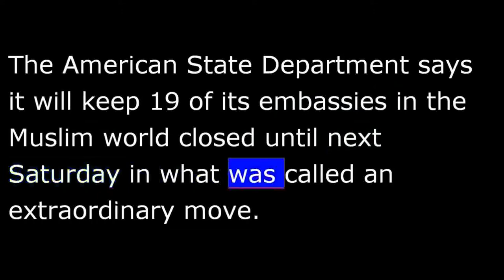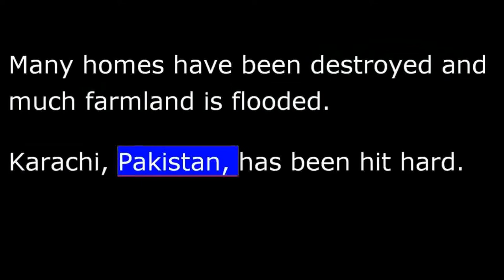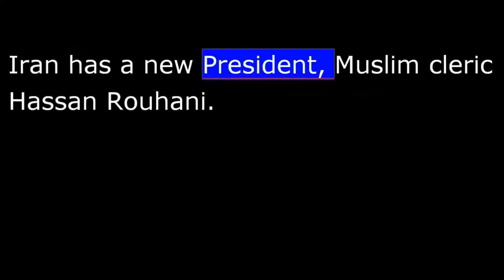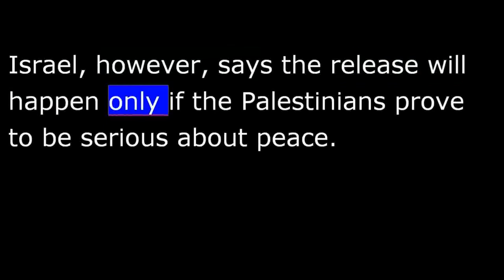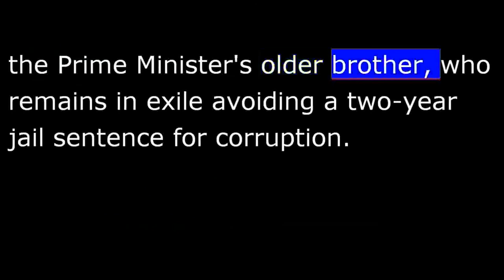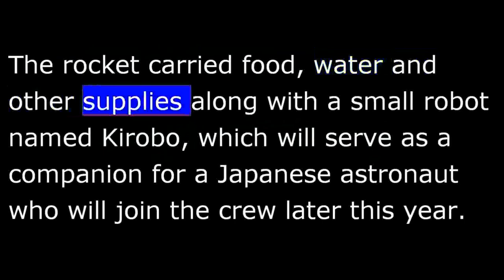VOA News for 05 August 2013 - 20130805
VOA NEWS  Monday August 5th, 2013
Now the news from the Voice of America.  American embassies to stay closed.  Deadly flooding in Afghanistan and Pakistan.  I'm Christopher Cruise reporting live from the VOA news center in Washington.
The American State Department says it will keep 19 of its embassies in the Muslim world closed until next Saturday in what was called an extraordinary move.  More than 20 American embassies and consulates were ordered closed Sunday.
Late Sunday, the State Department extended that closure but it said the embassies in Baghdad and Kabul will reopen on Monday.
Officials believe al-Qaeda is planning a terrorist attack on American target somewhere in the Middle East or North Africa.  That follows recent prison escapes in Iraq, Libya, Pakistan and six other countries.
The VOA's Michael Bowman reports.
Even America's best-protected diplomatic posts, like the U.S. embassy in Baghdad, are vulnerable to attack, according to Iraqi-based security analyst Amir al-Saadi.
"The American embassy in Iraq is the biggest embassy in the world in area, staff and fortifications, but it is not entirely safe from rockets and mortars."
Michael Bowman, VOA news, Washington.
Forecasters are predicting more heavy rain Monday for Pakistan and eastern Afghanistan.
More than 80 people in those areas have already died in flooding from previous heavy rains.  Many homes have been destroyed and much farmland is flooded.
Karachi, Pakistan, has been hit hard.  Floods washed away roads and knocked out power to large parts of the city.
Sixteen people were hurt Sunday in Jalalabad, Afghanistan, when a bomb exploded as a vehicle carrying a state prosecutor passed by.  Attackers detonated the bomb using a remote control device.  The prosecutor's guards and 12 civilians were among the wounded.
You are listening to the news from the Voice of America in Washington.
Iran has a new president, Muslim cleric Hassan Rouhani.  He took the oath of office before parliament Sunday a day after being approved by Iran's supreme leader, Ayatollah Ali Khamenei.
In a speech, Mr. Rouhani called for dialog with the West to produce what he called "antagonism and aggression."
"So I will say this if you want the right response.  Don't speak with Iran in the language of sanctions.  Speak in the language of respect."
Mr. Rouhani, who easily beat conservative rivals to win election, promised to pursue less confrontation of policies and try to ease international sanctions on Iran.
Palestinian negotiator Saeb Erakat says Israel will free the first of four groups of long-held Palestinian prisoners next week.  The prisoner release is part of the recently reached agreement to meet to talk about resuming Israeli-Palestinian peace talks for the first time in three years.
Mr. Erakat said in a statement that 26 men will be releases August 13th.  Israel, however, says the release will happen only if the Palestinians prove to be serious about peace.
Peace negotiations began in Washington last week and will continue in the Middle East next week.
In Thailand, the government of Prime Minister Yingluck Shinawatra is asking parliament to approve legislation that would give amnesty to people involved in political protests as far back as seven years ago.
Opponents are preparing to protest outside parliament to keep the bill from passing.
Reporter Ron Corben in Thailand now on why the protesters oppose the bill.
Renewed anti-government rallies were launched Sunday despite the government's imposition of the Internal Security Act over three districts of Bangkok.
The demonstrators oppose the amnesty bill, saying the legislation is part of a package of measures that would include a pardon for former leader, Thaksin Shinawatra--the prime minister's older brother, who remains in exile avoiding a two-year jail sentence for corruption.  A pardon would allow him to return to Thailand and avoid further charges.
Ron Corben for VOA news, Bangkok, Thailand.
Egypt's military-backed temporary government now says it will charge the head of the Muslim Brotherhood, Mohammed Badie and his deputy with inciting violence.
They will accuse them of starting violence that led to the deaths of protesters outside Brotherhood headquarters in June just days before the military overthrew President Mohamed Morsi.
Japan launched a rocket loaded with supplies for the International Space Station early Sunday morning.  The rocket carried food, water and other supplies along with a small robot named Kirobo, which will serve as a companion for a Japanese astronaut who will join the crew later this year.
That's the news at this hour from the Voice of America.  For more on these and other stories from around the world around the clock, go to voanews.com.  I'm Christopher Cruise, VOA news, Washington.